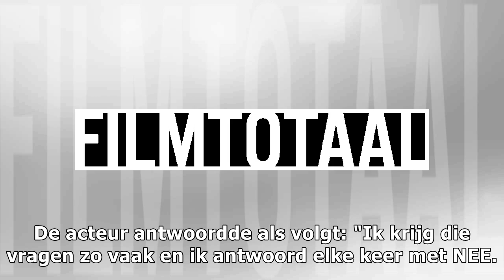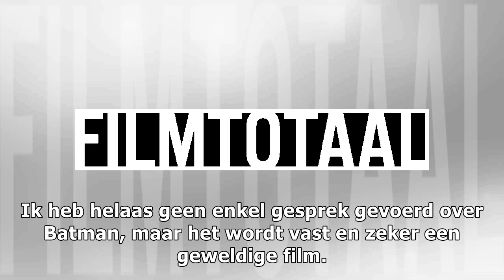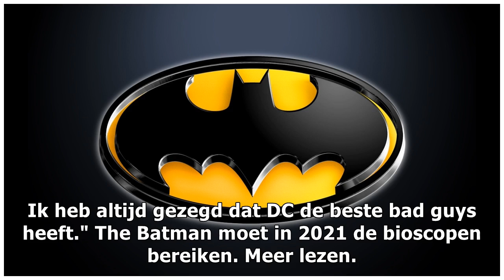Kanshebbers 'The Batman' reageren op geruchten